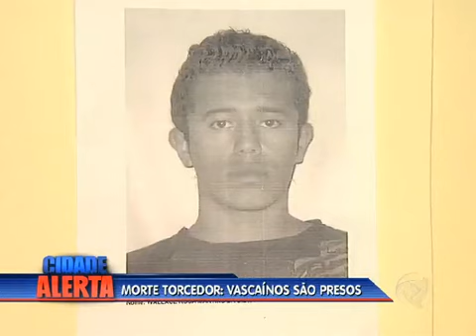Vascaínos são presos suspeitos de matar flamenguista no Rio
A polícia prendeu nesta sexta-feira (1), os torcedores do Vasco da Gama, suspeitos de matar o torcedor do Flamengo, Bruno Saturnino, que estava dormindo em um ônibus quando foi abordado por membros da torcida Força Jovem do Vasco.